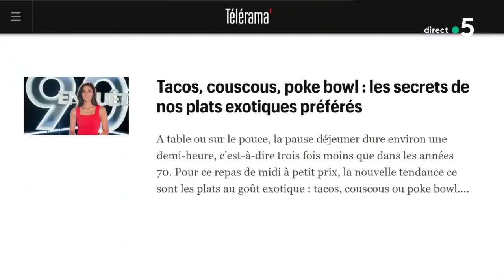Le face à face Bertrand Chameroy - Xavier De Moulins - C à Vous - 15/01/2021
Bertrand Chameroy nous parle télévision, à sa façon !